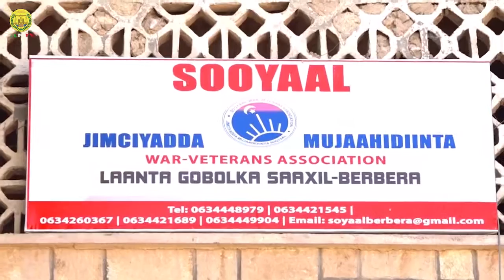Hogaanka Jimciyada Sooyaal ee Magaaladda Berbera oo ka Hadlay Xuska 40 Guuradii Aasaaska Ururka SNM